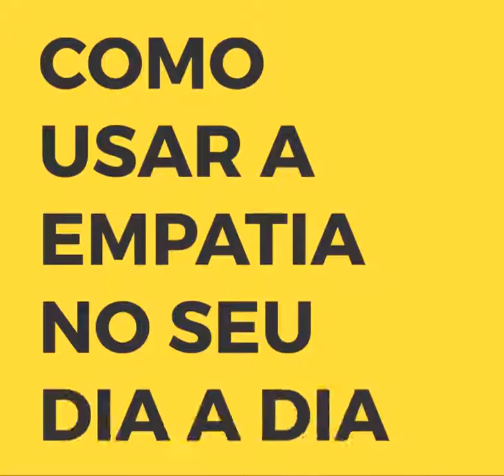Como usar a empatia no seu dia a dia